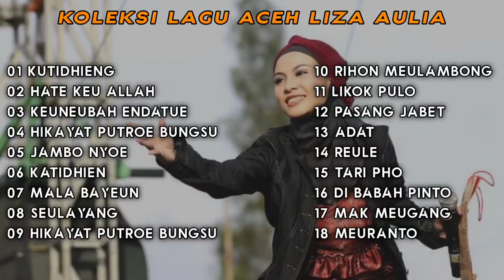KOLEKSI LAGU ACEH LIZA AULIA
Selamat Menikmati Lagu LIZA AULIA Terbaru

Dan Share
📍Silahkan Reques Lagu  Di Kolom Komentar
📍Terima Kasih Anda Tidak Menghujat Di Kolom Komentar